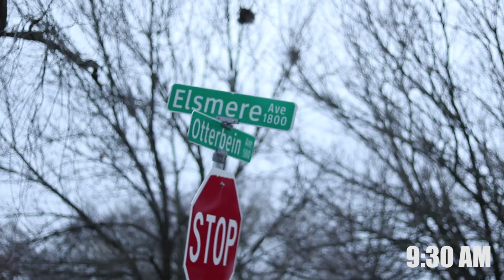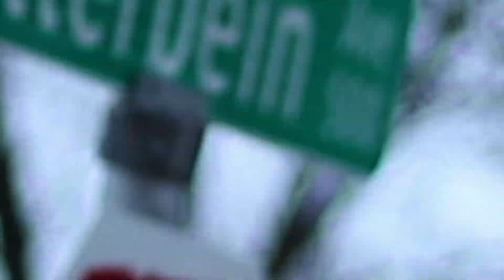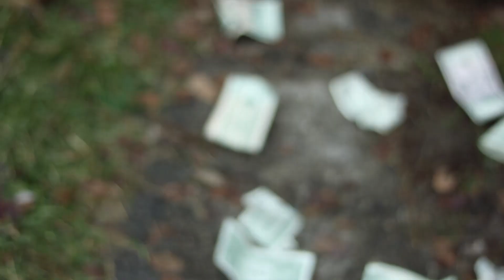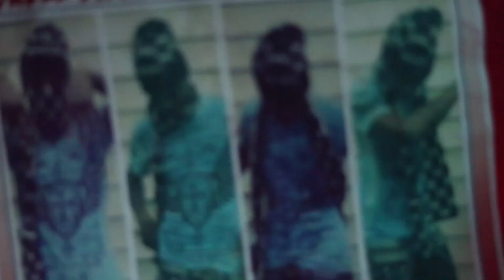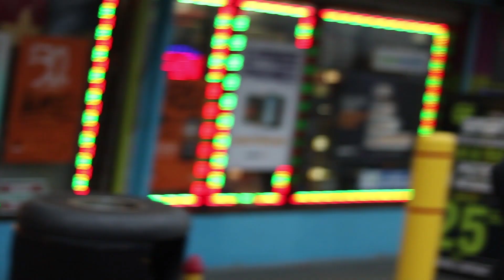Bojack | "Stop Right There"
Oficial Music VIdeo Shot by DL UCHIHA